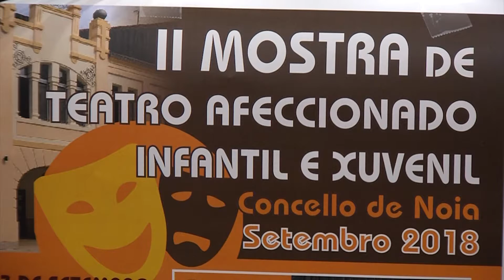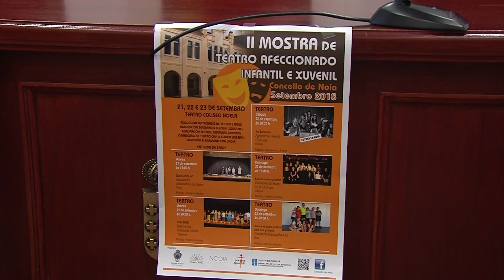13092018 04 MOSTRA DE TEATRO NOIA